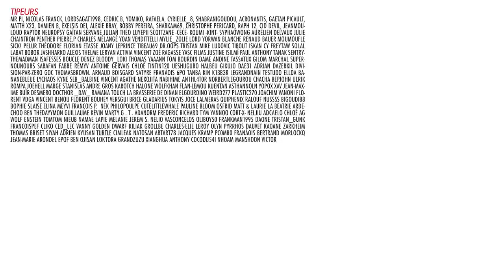BADNEWS #89 VOL DE TESTICULE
On est avec vous pendant tout l'été en version short les mardis à 17h45 pendant le mois de juillet et le mois d'aout et on est aussi en Podcast.

François TBC, Yomiko, Rafaela, Nicolas Franck, Cyrielle, Shabranigoudou, Acronantis, Gaétan, Matth X23, Damien B, Exelsis dei, Bobby, Alexie, Sharkam69, Robin Selman, Christophe, Raph, Cid, MÈlangÈ Yoan Vendittelli netice Mylie_zolie Jennifer0660 zolued Caroline Julie5831 Lord Yorwan Marc On One Blanche Renaud Bauer moumoufle bandicoogt SICK! Pelur ThÈodore codecodecodak florian etasse Joany Leprince tibeau69 Dr.Oops Tristan Mike Ludovic Goudlock Tibout ISKAN Cy Freytaw Solal Labat Bobor Jashharko Alexis thelme Leryan Activia Vincent ZoÈ Ragasse YASC Films Justine IsilmÎ Paul Anthony Tanak -CÈCÈ- Sentrythemadman Isafesses Boucle denez Bloody_Loki Thomas Yaaann Tom Bourdin Dame Andine Tassatux Gilom MARCHAL SuperNounours Sarafan fabre RÈmyV Antoine Gervais ChloÈ Tintin120 UeshuGuro Halbeu Gikujo Dae31 Adrian dazerkil Division-par-zero GOC ThomasBrown. Arnaud Boisgard Satyre FranÁois 6PO TanBa Kin K13b3r legrandnain Testudo ellda Bananebleue Lychaos Kyne Seb_Balbine Vincent Agathe Nekojita Nabihime An1hl4t0r norbertlegourou chacha bepjohn Ulrik Rompa JoeHell Marge Stanislas Andre Gros karotch Halone Wolfkhan muhtreb Flan-Lemou Kuentan Black Asthannoln yopox Xav Jean-Maxime BuÎr Desmero docthor _dav_ Ramana touch La Brasserie De Dinan Elgourdino Weird277 plastic270 Joachim Vanoni Florent Vdga Vincent Benou Florent Bouhey versgui Brice gladarius tokyis Joce lalmeras QuiPhenix Ralouf Nussss Bigoudi88 Bophie Slaise elina Meyvi g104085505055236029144 Luyepii Nek Philopoulpe CuteLittleWhale Pauline Bloom Osfrid Matt & Laurie La Beatrie Ardechoo ben thedayymon Guillaume KÈvin Marty G . T . Adanorm Frederic Richard Tym Yannoo Cort-X- Neljiu Adcaelo ChloÈ AG Wolf enstein MysterJoke TomTom nieub Namae Lapie MÈlanie Jerem S. NÈlio Vasconcelos Oliboy50 frankman1995 daone Tristan_Gunk FRANCOISPEF Cliko Ced_Lec Vanny Golden Dwarf Kiliak Grollbe Charles-Elie Leroy Olyn Pyrrhos Dauvet Kaoane Zarkheim Thomas BRISET Siyah Adrien kyusan Turtle CimleaK Natosan artart78 jacques kramp pc0mb0 FranÁois Bertrand Morlockq Jean-Marie Arondel epof Ben Ojisan loktora GrandZuzu Xianghua Anthony cocodu54i Nhoam manshoon Victor